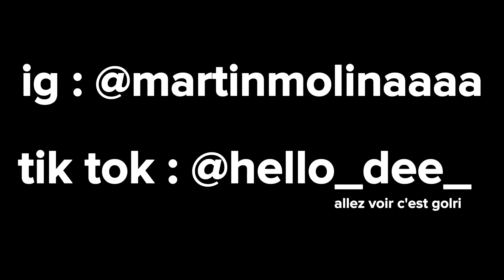ENZO A TROP CHAUD ET SE DESHABILLE ET MATIS SE TORD LE BRAS (CA TOURNE MAL)